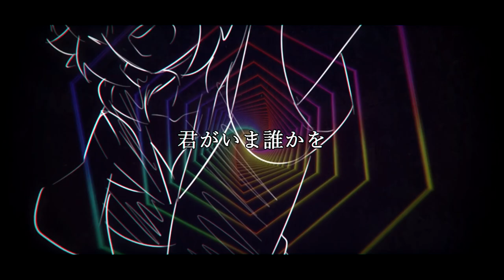【Kizuna Akari, Koharu Rikka】Ripple / Hamon【Cover】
"I'll leave behind this melody of grief so that you won't forget this pain you're feeling right now."

It's been about a month since Rikka released, and I've been having a lot of fun listening to the things people have been making with her! To be honest, I didn't expect to use her myself this soon, but the hype got to me and I couldn't help myself... It's the first time I actually tried tuning seriously in Synth V despite owning it since the Kotonohas released (and I will... someday... do something with them), and I'm surprised at how easy it was to adapt to. I hope to use it more often.

This song is a longtime favorite of mine, from one of my favorite producers - actually, I'm shocked this is the first song I'm covering from them... there isn't really a special reason I chose it this time, except I wanted to cover a duet song (because I thought Akari and Rikka would look and sound nice together) and this is probably my favorite duet. Thank you to Asteresn for helping me get the off vocal for it! It was an entire effort. And thank you to various others for listening to the mix and giving advice because god knows I struggled with it

Lastly, I had zero ideas what to do with the video, and I had already drawn three separate images by the time I realized I had no idea what to do, so I ended up trying to model it after the original PV. So... lots of free use/stock footage images and videos, haha. I'll list everything I used below.

Images used (no particular order):
(Pixiv ID) 58855383 /  58933504 / 81024581
(Nico Commons) nc213034

Footage used (no particular order):
(Nico Commons) nc226849 / nc226851 (Both of these were actually uploaded by Otomachi Una's company? I had no idea they made free use material but there were a lot, so check them out if you need anything!) / nc52066
(Youtube ID) n7CpiBCbP4A / Iv0KCXx19Oo / tiqx1iEHsdA / iP9-CieKEq8 / VmdJDExL5R4 / gB5OExhCOW0

UST - sumire
Cover / Art / Mix - Rylitah
Vocals - Kizuna Akari, Koharu Rikka AI